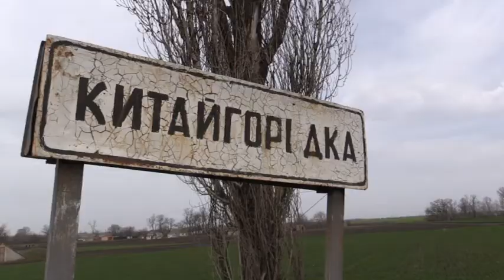У Томаківському районі розкрили подвійне вбивство